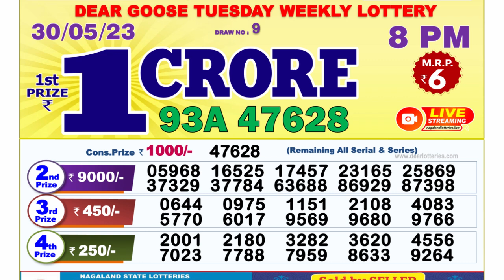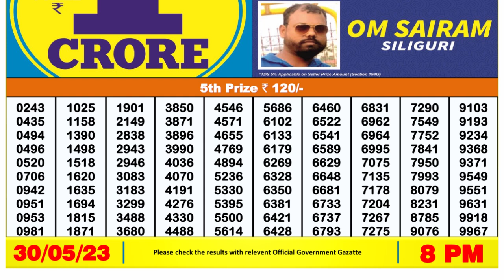Dear Lottery Sambad 8pm today 30.05.23 Nagaland State Lottery Result